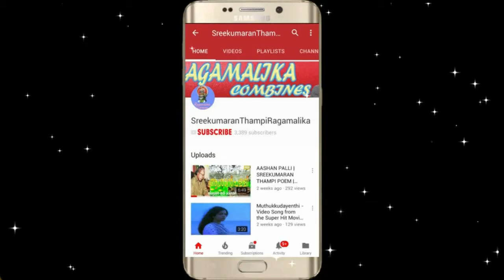Aaranmula Bhagavante - Evergreen Malayalam Classic Song Full Video | Movie : Mohiniyattam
Watch this melodious song - '' Aaramula Bhagavante'' from the 1976 Malayalam Classic movie Mohiniyattam starring Lakshmi, Adoor Bhasi , MG Soman, Ummar,  , Vidhubala , Kanakadurga etc. in lead roles.
Song : Aranmula Bhagavaante...
Movie : Mohiniyattam
Year : 1976
Movie Director & Producer :  Sreekumaran Thampi
Lyrics : Sreekumaran Thampi

Mohiniyattam is a movie which advocates women"s Liberation.
Emancipation of womanhood is the basis of the story.
The film had won twenty two awards from various establishments which include
National Award for the best cinematography in Black and White(Mr.P.S.Nivas)
kerala state Award for the best film with easthetic sense and popular appeal.
Filmfare Award for the best Malayalam film made in1976.
Film fare Award for the Best director in malayalam.(Sreekumaran Thampi)
Film fare Award for the best Actress in Malayalam ( Laxmi )
Madras film fans award for the best malayalam film
Kerala Film fans Award for the best malayalam film
Cinema Masika Trophy for the best film .Etc
The movie was reviewed by almost all the newspapers in India.

EXCERPTS FROM ALL INDIA PRESS REVIEWS

Mohiniyattam is a well produced, artistic and thought-provoking picture. Laxmi's acting, the direction and photography are the highlights.
I congratulate the director Sreekumaran Thampi.
                _ Padmabhushan B.N.Reddy.

A good film for women libbers and those who fight against a cruel,selfish,debauched male-oriented society .A good theme and great ideals .Significantly a boost to the anti-dowry campain.
                _ The Sunday Standard , Bombay.

THAMPI LENDS iNDIANNESS TO THE  THEME OF WOMEN LIB MOVEMENT BY EMANCIPATING MOHINI THROUGH VARIOUS REALSATION OF HER MOTHERHOOD.
                -   Times of India. Bombay.

It is a well directed film with some powerful dialogue and poetic lyrics
                _ Free Press Bullattin, Bombay.

The engrossing film which could be described as a celluloid poem
on emancipation of women ,gives hope to women driven to wall.
                _ Udaya Tara Nair in  SCREEN ,Bombay.

Lakshmi's performance is memorable,even great at times.
Thampi tries to say something different from the run of the mill film.
               - Economic Times, Bombay.

Here is a stuff of an unusual film .The film has an obvious appeal.
                _Indian Express, Delhi.

Mohiniyattam with its strong dramatic theme ,its simplicity in narration and its exotic camera work seemed to be the sort of
offbeat film that worked out at the box office now.
                _ Anil Sari in  SCREEN, Delhi.

It is a theme with potential for considerable psychological delineation.
                _ Times of India, Delhi